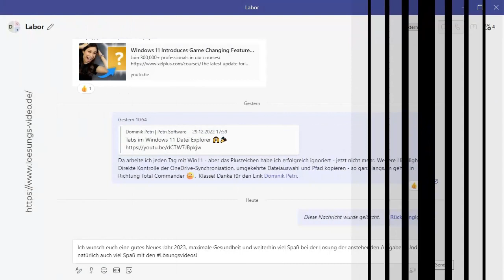Das Lösungsvideo 406: Chateintrag in Teams ganz einfach zeitversetzt senden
Wie lassen sich Nachrichten im Teams-Chat fix und fertig vorbereiten und anschließend zeitgesteuert vollautomatisch versenden? Beispielsweise zum Versenden von Projektnachrichten, Unternehmensinfos oder (Geburtstags-)Grüßen? Markus Hahner und Kai Schneider zeigen, wie es am einfachsten geht.